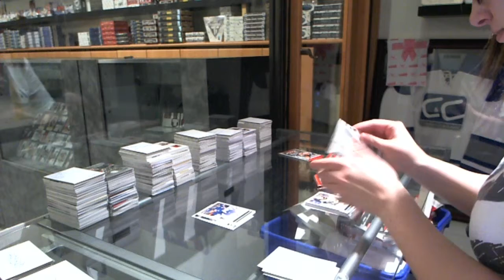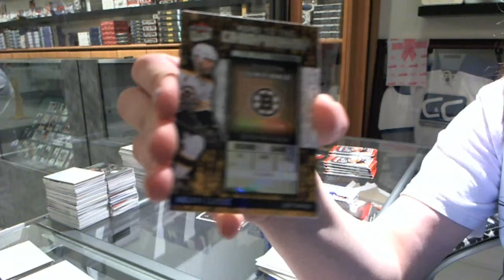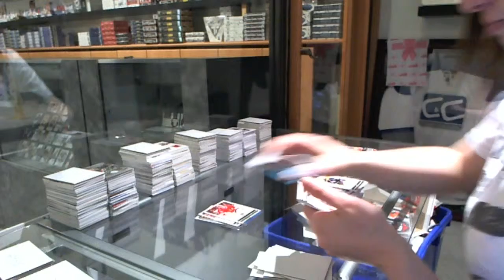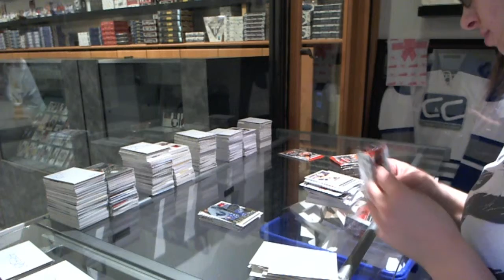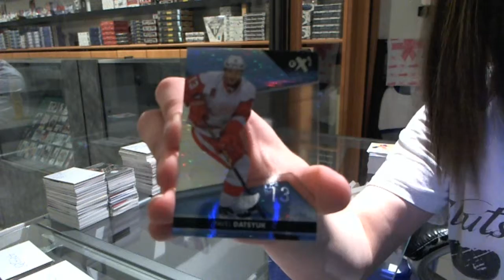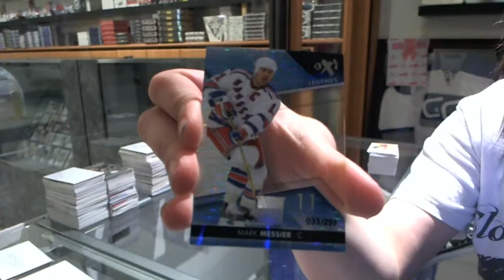Puckfan888's 14-15 Upper Deck Fleer Ultra Hockey Box Giveaway